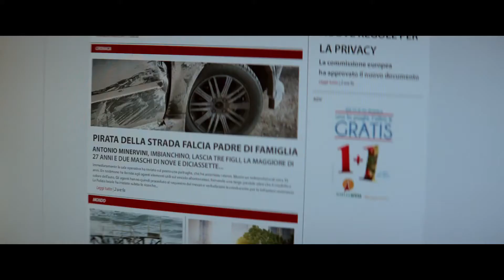Trailer de Non odiare — Thou Shalt Not Hate subtitulado en inglés (HD)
Trailer de Non odiare, por Mauro Mancini.